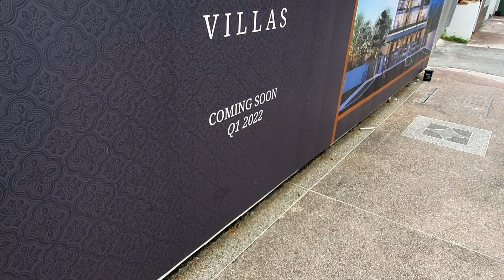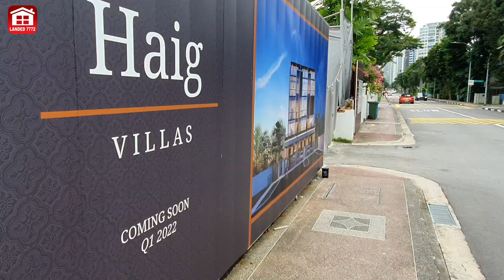Brand New Landed Property For Sale | Haig Villas | Singapore Landed Property Home Tour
Brand New 3 Storey Corner Terrace with Basement and Attic. Freehold.

Comes with 8 Bedrooms / 6 baths. Can park up to 4 cars.

It has a home lift that can access to every level and a lovely swimming pool.

Luxurious finishing with imported high-quality fittings. This landed property is ideal for a multi-generation family who is looking for space and convenience as Haig Villas is nestled in the mature District 15.

It is within close proximity to East Coast Park which allows you to take a breather from the hustle and bustle.

Just a walk away from the many eateries, recreational areas and shopping malls.

Very near to public transport, upcoming Tanjong Katong MRT station and ECP.

🔥🔥 ONLY 1 LAST CORNER UNIT IS LEFT.

Kindly contact our featured Landed Dynamic Alliance @ 7772 consultant Brandon Ng at 98487772 or WhatsApp for more details!

Landed Dynamic Alliance @ 7772 - Your Compass For Landed Properties